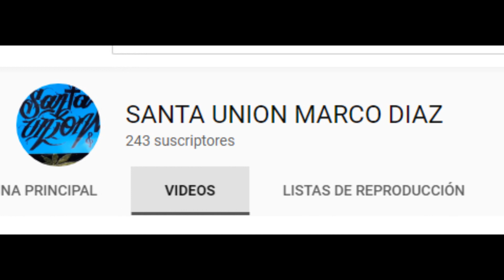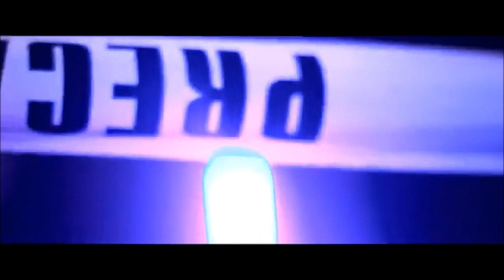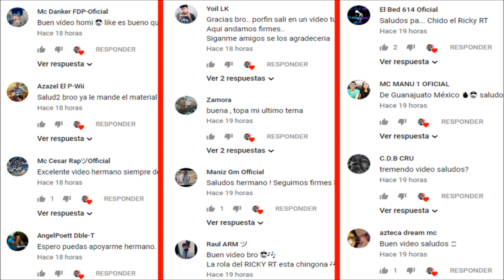TOP 10 RAPEROS RECOMENDADOS QUE DEBES ESCUCHAR/ TOP 10 RAPEROS DE MÉXICO/TOP 10 NUEVOS RAPERS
¡¡QUE HAY RAZA!! BIENVENIDOS A MI CANAL AQUÍ PUEDEN ENCONTRAR TOP'S NOTICIAS AVANCES Y TODO SOBRE LO DE TU RAPERO FAVORITO, Y SOBRE NUEVOS EXPONENTES DEL RAP AQUÍ VERAS A RAPEROS COMO